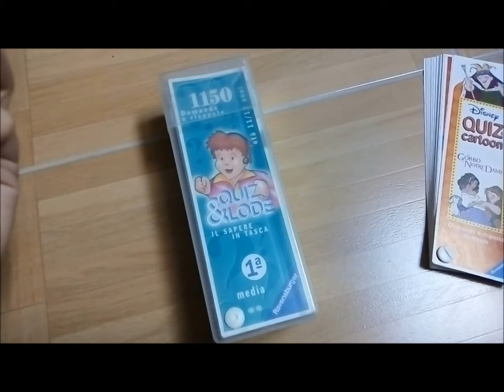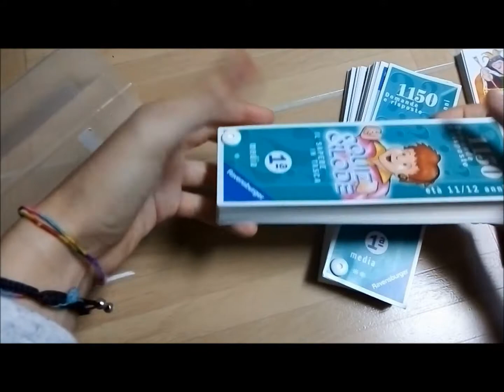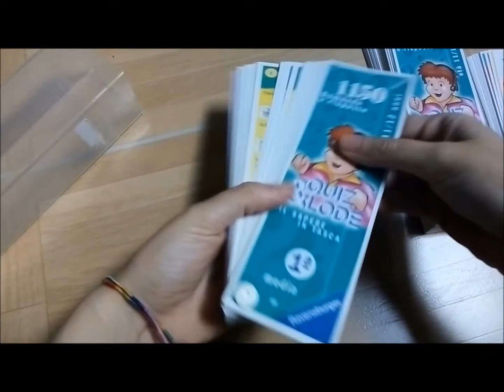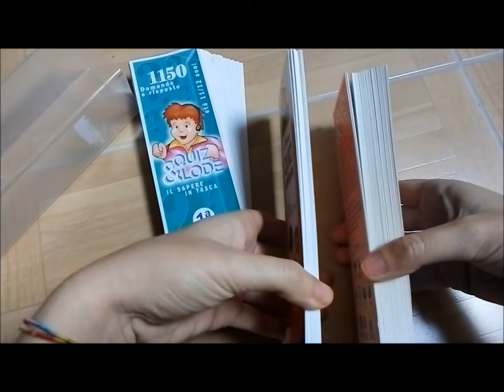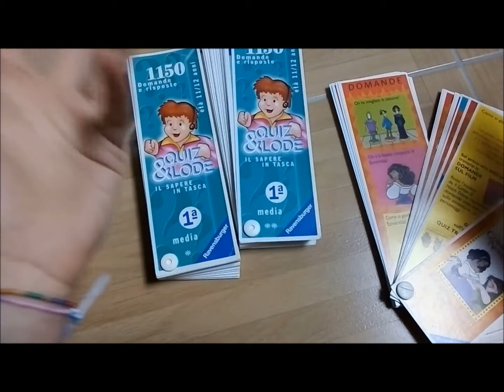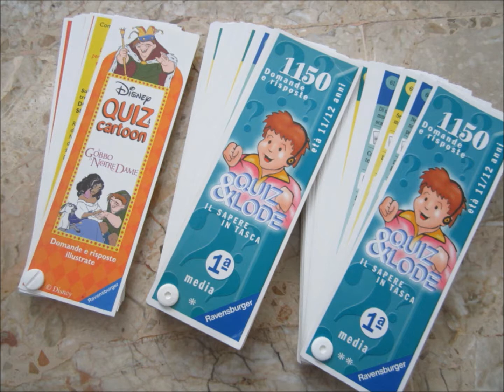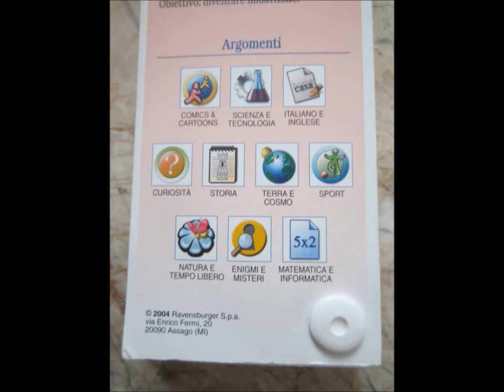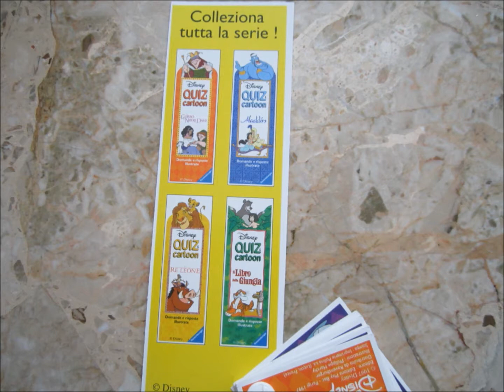Quiz & lode - Ravensburger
Ciao oggi vi parliamo di un giocoeducativo, dei blocchi di domande della ravensburger, quiz e lode. Veli ricordate?

Grazie.